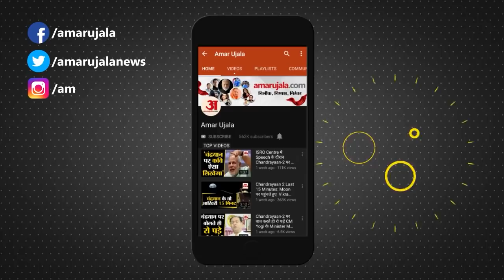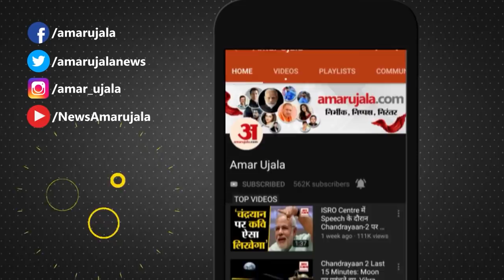Policeman पर भड़के Bihar के Minister Mangal Pandey, कहा-इसे ड्यूटी पर क्यों लगाया, सस्पेंड करो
Bihar के पूर्व भाजपा प्रदेश अध्यक्ष और मौजूदा Health Minister Mangal Pandey को एक Police Officer नहीं पहचान पाया और उन्हें कार्यक्रम में जाने से रोक दिया। इसके बाद गुस्से में मंत्रीजी ने उसे निलंबित करने की धमकी दे डाली।